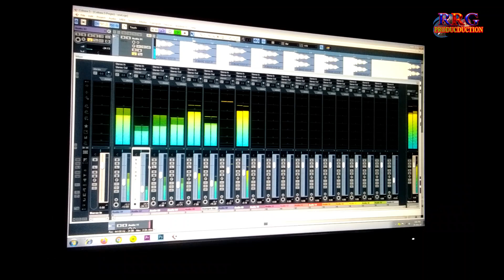New Santali Instrumental Music Video 2020 || Superhit Traditional || R B Studio || RRG PRODUCTION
RB Studio
Rushika Ramoj Garh Production

New Santali music Video
New Santali Instumental Music Video
Santali Traditional Music 2020
New Santali Fanson Video 2020

Thanks